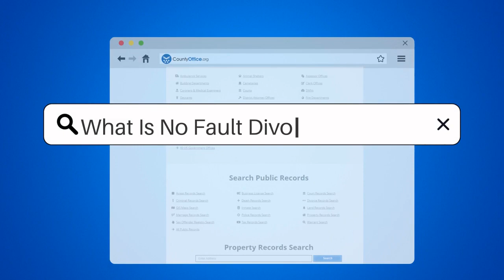What Is No Fault Divorce? - CountyOffice.org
What Is No Fault Divorce? Divorce can be a difficult and emotional process, but understanding the different types of divorce can help make it easier. In this video, we'll discuss what no fault divorce is and how it differs from fault divorce. No fault divorce allows couples to end their marriage without having to prove fault or wrongdoing. This type of divorce is available in all states and can be filed unilaterally. It is often faster and less expensive than a fault divorce, making it a popular choice for many couples.

We'll also cover the basics of no fault divorce, including the requirement of a period of separation in some states. Property division, child custody, and support are still determined by the court in a no fault divorce. We'll provide helpful resources, such as CountyOffice.org and the American Bar Association, to assist you in navigating the process of divorce.

If you're considering a divorce or just want to learn more about the different types of divorce, this video is for you.